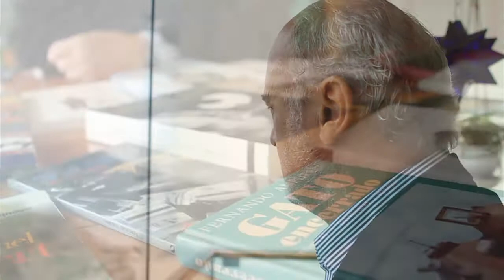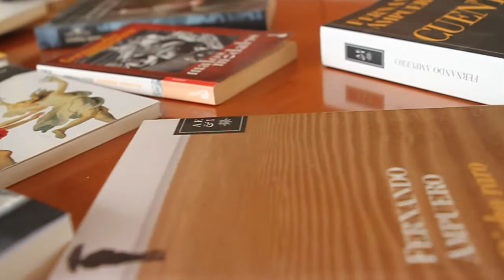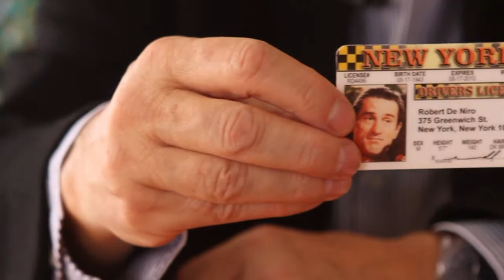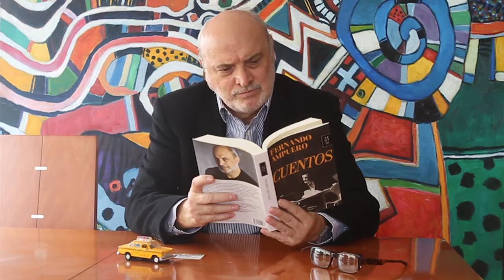"Cuentos" de Fernando Ampuero - Book Trailer - Noviembre 2013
El escritor Fernando Ampuero y la Editorial Planeta presentan: "Cuentos".